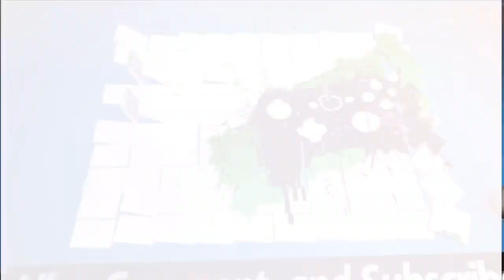Zombie Safari S7 Theme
Another season of more rampage!
Same intro but, new outro :)

Characters:
Jack Cobbs
James Knights
Jason Cobbs

*S7 E1 & 2(Two Part Season Premiere): Fri. Jan 10,2020
*New date
*Characters are not based on real people